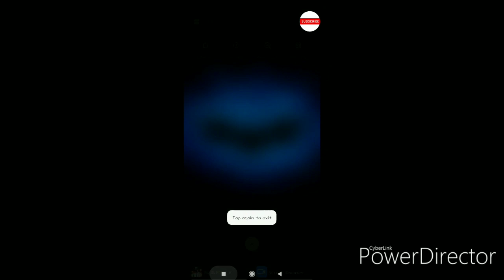Custom - Erangle - TPP - F.t - WWW Squad | PUBG Mobile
To join the custom join the whatsapp group below :-
Keep Supporting❤
Device i use - POCO F1 | 6 GB Ram & 845 processor|